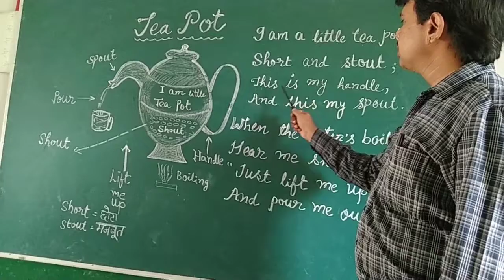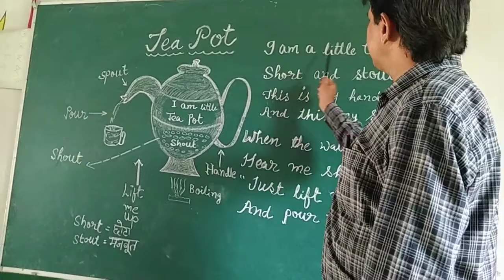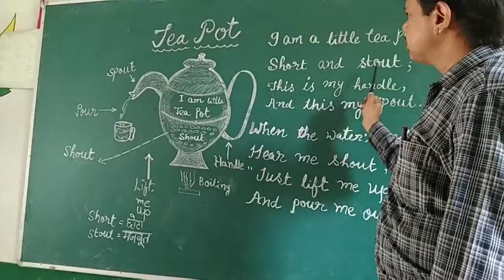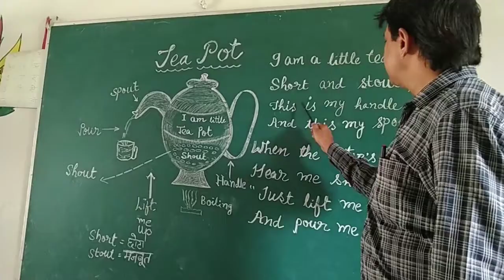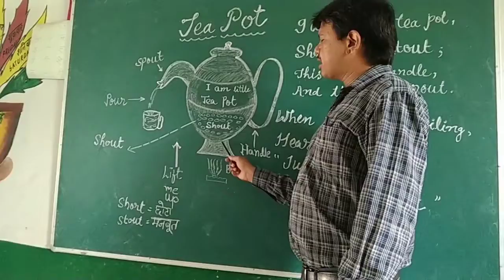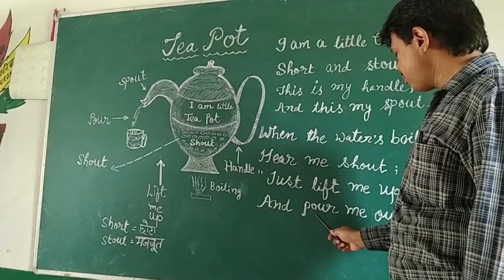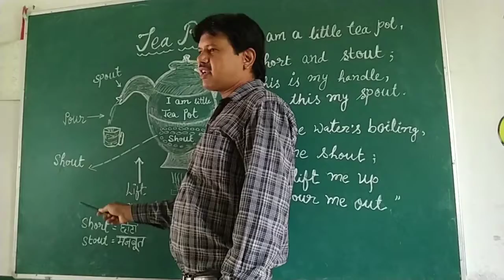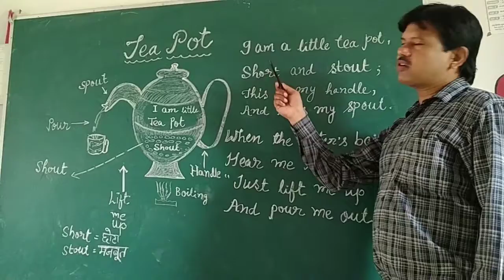Tea Pot | Interesting Rhyme